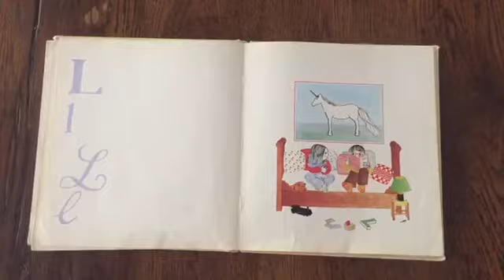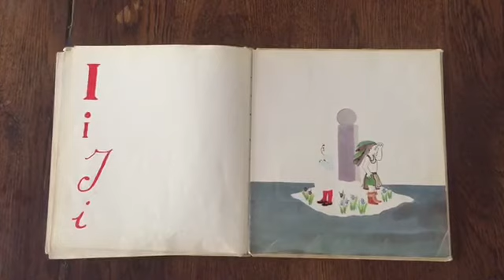Abécédaire LUNDI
Lecture audio des pages de Mon premier alphabet de Agnès Rosenstiehl aux éditions Larousse : les lettres de LUNDI.